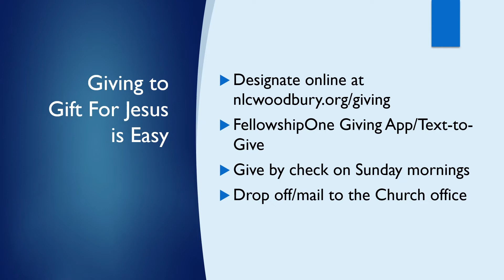Gift for Jesus // Grace Children's Home // 12-19-2021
Gift for Jesus has been a giving tradition here at New Life for over 40 years, and you’re invited to participate this year! Gift for Jesus is a special Reach offering given during the month of December which meets tangible ministry needs of some of our global workers. This year we are partnering with the following ministry needs:

Germany (Nathan & Julie Peck):
Dorm Project - $10,000

Ukraine (Caleb & Christina):
Breaking Gospel Barriers Seminars - $3,850

India (Yesu Bandela):
Orphanage Equipping - $8,000

Middle East (Tara):
LifeRice Food Relief - $20,000

India/Myrtle Beach (Joe & Carrie DeZwaan):
DeZwaan Base Location - TBD (any funds given beyond the above projects will go toward this project)

You may give to the Gift for Jesus in the following ways:
• Give by check on Sunday mornings through January 8, or by mail to the Church office (write “Gift for Jesus” in the memo line)
• Families/Kids: Pick up a container at the back of the Worship Center on Sunday mornings to collect coins/cash and bring back to church on Christmas eve (or Sundays by Jan. 2).

*Funds collected for Gift for Jesus will be distributed to the above-listed ministry needs at the discretion of the New Life Church Global Reach Team. Thank you!